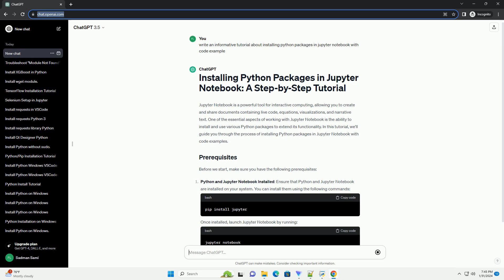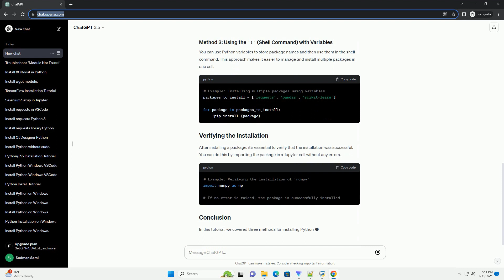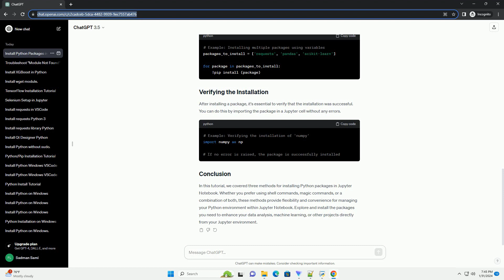installing python packages in jupyter notebook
Jupyter Notebook is a powerful tool for interactive computing, allowing you to create and share documents containing live code, equations, visualizations, and narrative text. One of the essential aspects of working with Jupyter Notebook is the ability to install and use various Python packages to extend its functionality. In this tutorial, we'll guide you through the process of installing Python packages in Jupyter Notebook with code examples.
Before we start, make sure you have the following prerequisites:
Python and Jupyter Notebook Installed: Ensure that Python and Jupyter Notebook are installed on your system. You can install them using the following commands:
Once installed, launch Jupyter Notebook by running:
Internet Connection: An active internet connection is required to download and install Python packages from the Python Package Index (PyPI).
You can use the shell command syntax with the exclamation mark ! in a Jupyter cell to execute terminal commands. To install a Python package, use the pip command followed by the package name.
Jupyter Notebook provides a %pip magic command that allows you to install packages directly from a Jupyter cell. It works similarly to the standard pip command.
You can use Python variables to store package names and then use them in the shell command. This approach makes it easier to manage and install multiple packages in one cell.
After installing a package, it's essential to verify that the installation was successful. You can do this by importing the package in a Jupyter cell without any errors.
In this tutorial, we covered three methods for installing Python packages in Jupyter Notebook. Whether you prefer using shell commands, magic commands, or a combination of both, these methods provide flexibility and convenience for managing your Python environment within Jupyter Notebook. Explore and install the packages you need to enhance your data analysis, machine learning, or other projects directly from your Jupyter environment.
ChatGPT